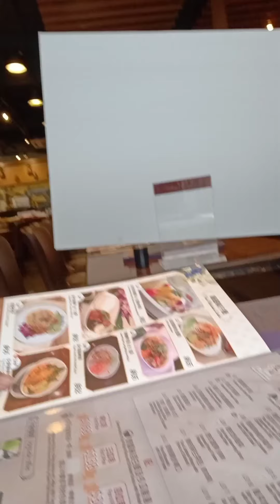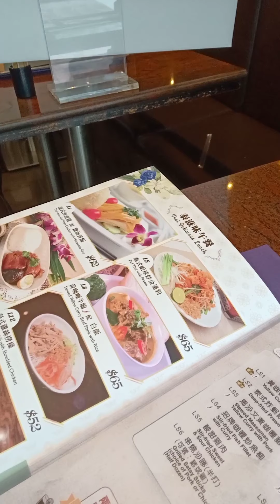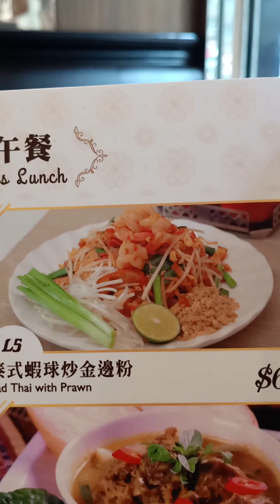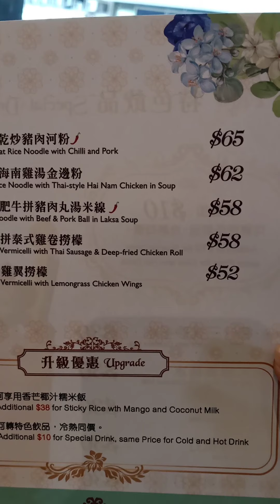Lunch time @ Bangkok Thai Restaurant